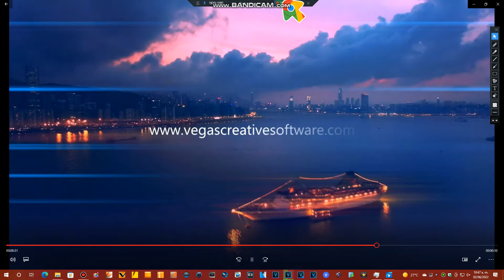Mi Cutee Pie 2022-06-02 10-47-55-573